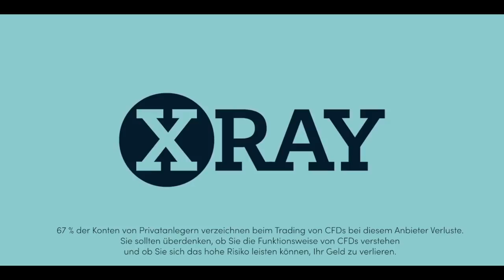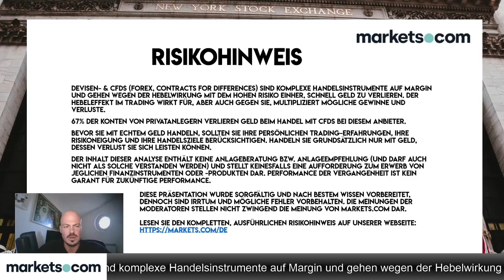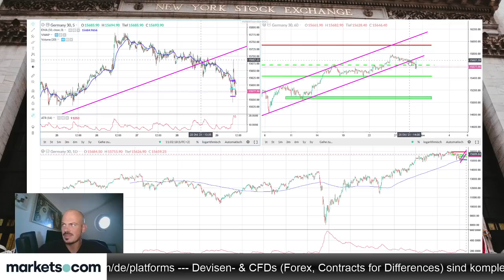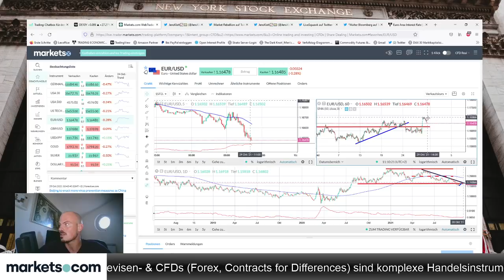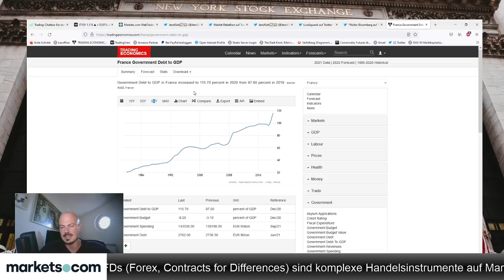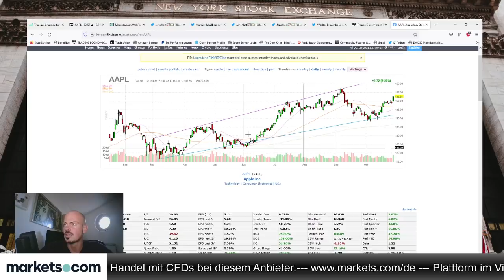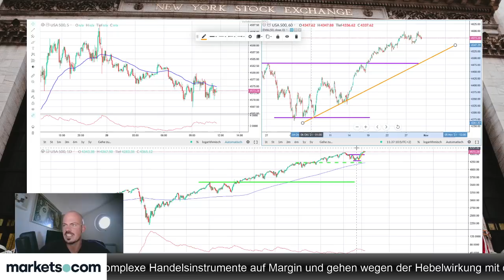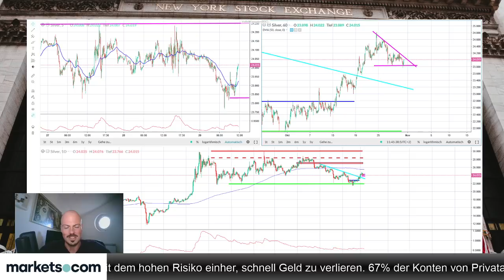Apple und Amazon Earnings enttäuschen - bearish für breiten Markt?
Die Quartalszahlen von Apple und Amazon haben den Markt enttäuscht. Ist das ein bearisches Signal für den gesamten Aktienmarkt? Dieser Frage geht Jens Klatt im folgenden Video nach.